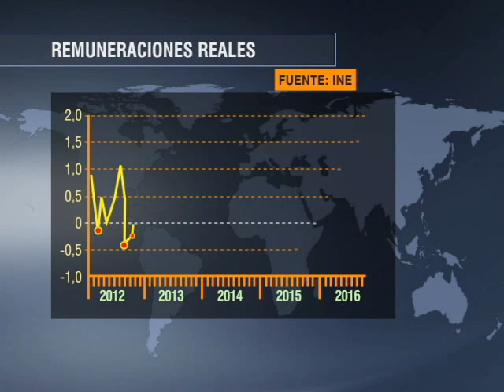El escenario de las remuneraciones reales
Han estado algo erráticas desde 2014 a la actualidad.